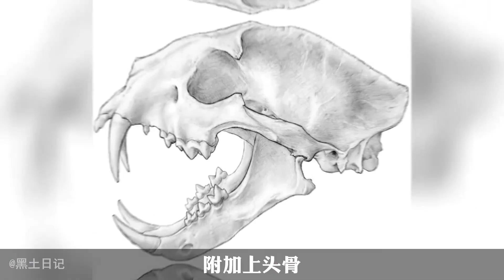現存體型最大的10種貓科動物，你以為獅子跟老虎就是最大的嗎？ 【黑土日記】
"视频制作过程中，我们特别强调了对动物参与者的保护和福祉，绝无涉及虐待行为。" 哈嘍，大家好